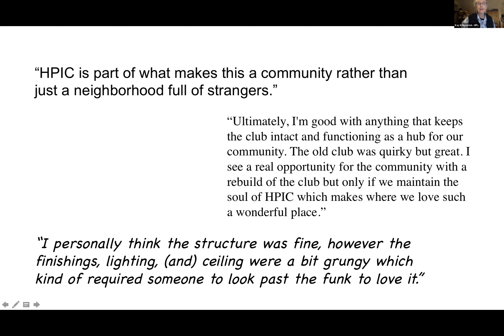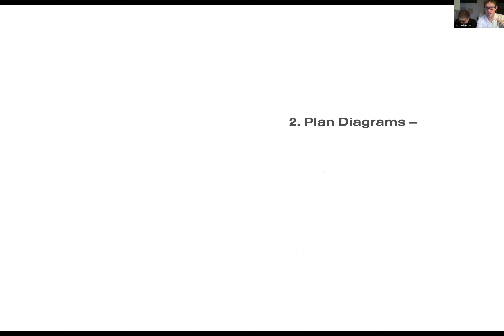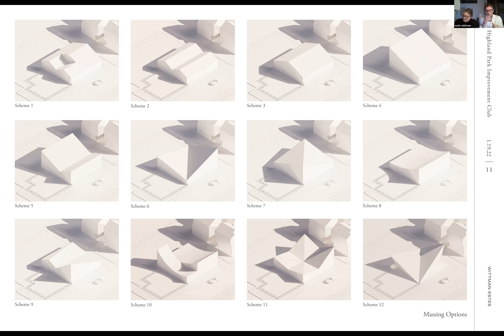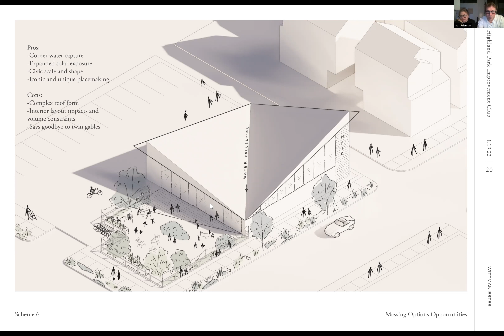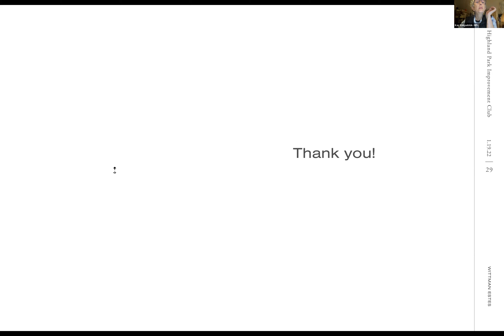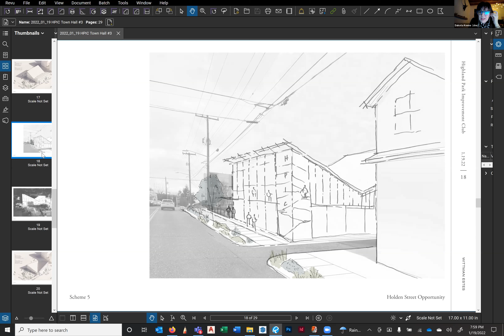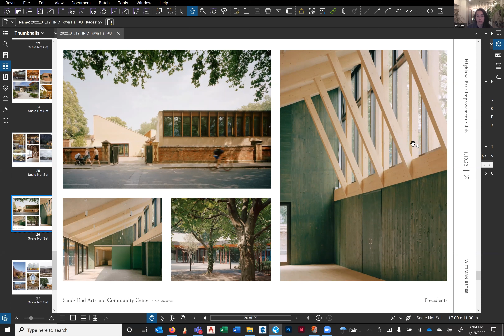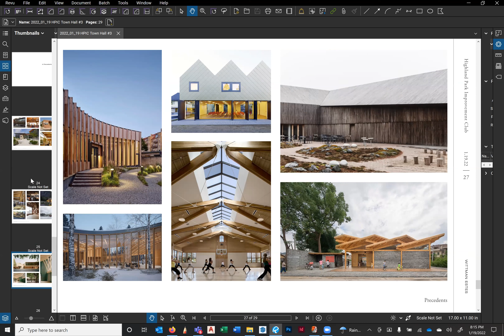Town Hall #3 - January 19, 2022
Architect Matt Wittman and Landscape Architect Jody Estes of Wittman/Estes will facilitate the meeting. We will be discussing the results of the Community Priority Questionnaire and how this input relates to the building, with diagrams and sketches to help visualize.